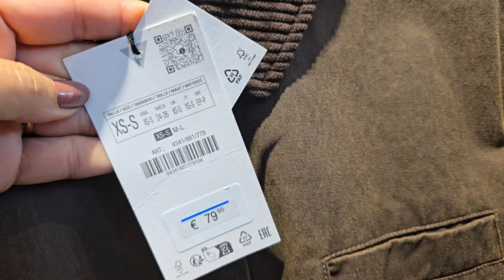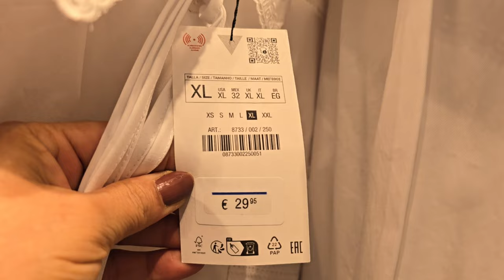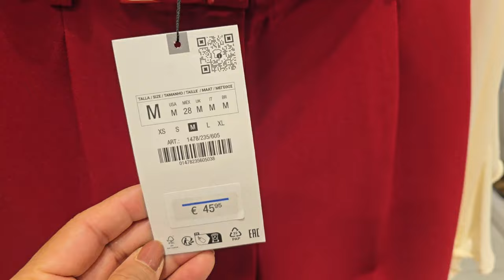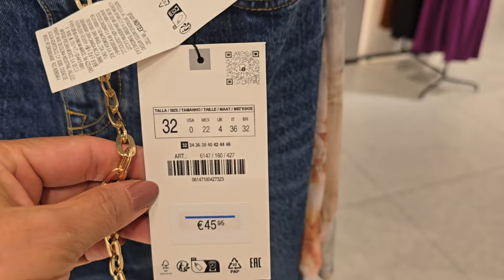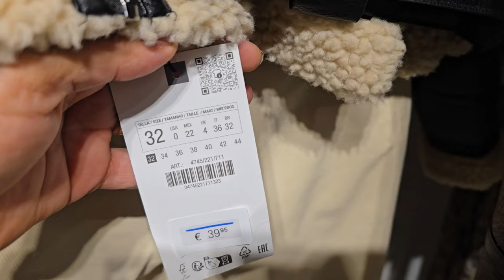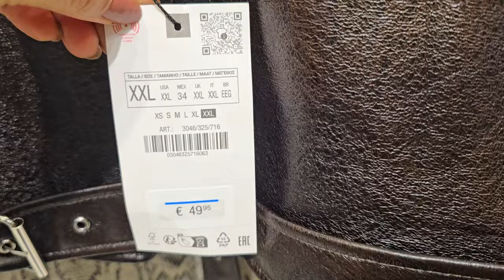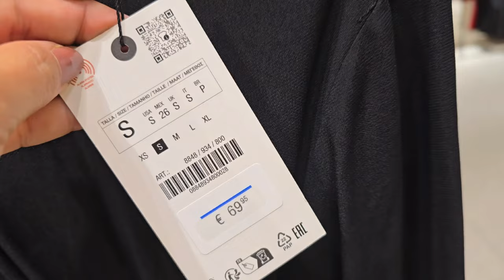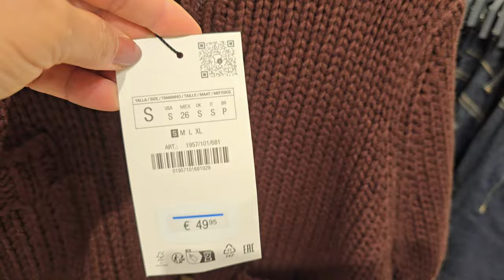ZARA WOMEN'S NEW COLLECTION / SEPTEMBER 2024